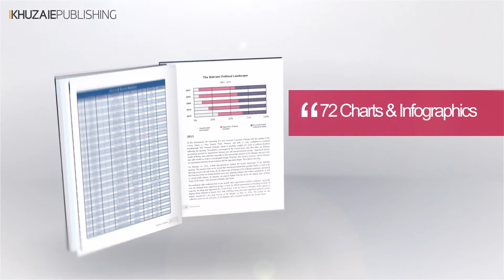Kingdom of Bahrain: Political Review TV Ad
مملكة البحرين: المراجعة السياسية - أعلان تلفزيوني